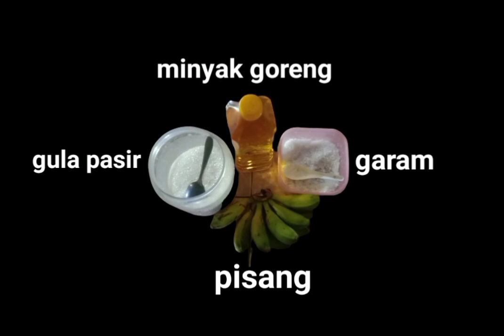cara membuat & memasak ceriping pisang kepok - manis gurih lezat uenaaaakkk mantaaappp👍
salam kenal dari kami happy family, kali ini kita mau membuat dan memasak, ceriping pisang kepok yang crispy manis gurih kezat mantap👍👍👍

mari kawanku kita mulai menyiapkan
bahan bahannya
01.pisang kepok
02.gula pasir
03.garam
04.minyak goreng sawit
05.alat penggorengan
06.kompor gas
07.gas elpiji